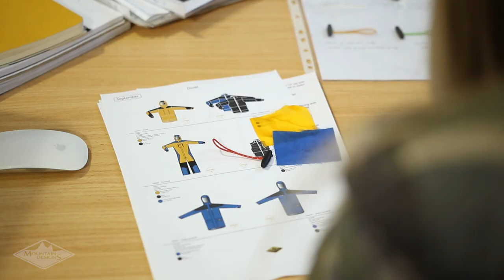Mountain Designs White Limbo Gear: Everest to the Snow Fields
Take a look behind the scenes at the design innovations we've used to create each piece in our new Pro-Elite White Limbo range.